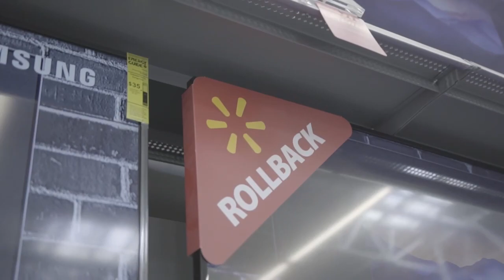WalMart Shuffle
Cupid Teams up with Walmart to Save Money & Live better with the Walmart Shuffle